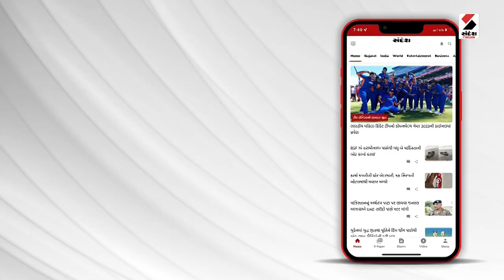Banaskantha Rain | બનાસકાંઠામાં વરસાદને લઈ ખેતરો પાણી પાણી | Rain Forecast | Heavy Rain | Monsoon